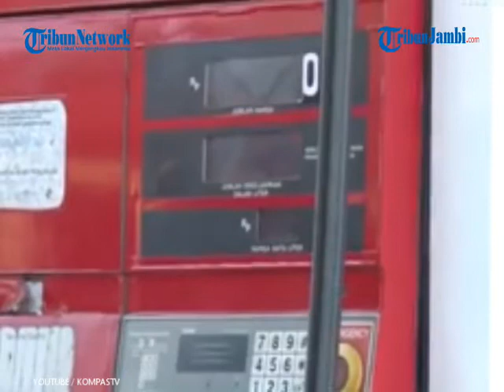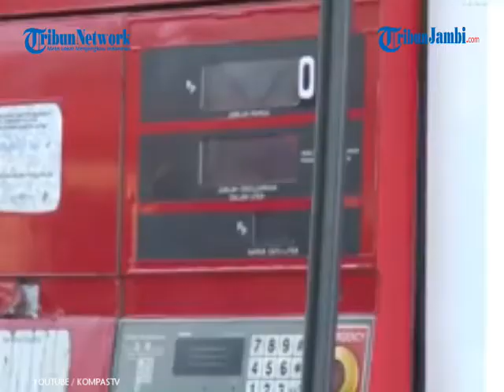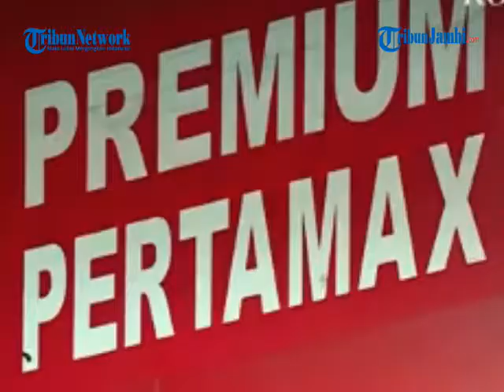Premium Ditiadakan, Ini Harga Pertalite di Jambi Jadi Lebih Murah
Premium Ditiadakan, Ini Harga Pertalite di Jambi Jadi Lebih Murah dan Normal Secara Bertahap

Sejak Sabtu (3/4) lalu, masyarakat Kota Jambi mendapatkan BBM jenis pertalite dengan harga baru.

Ini seiring dijalankannya  Program Langit Biru (PLB) oleh PT Pertamina (Persero) Marketing Operation Region II.